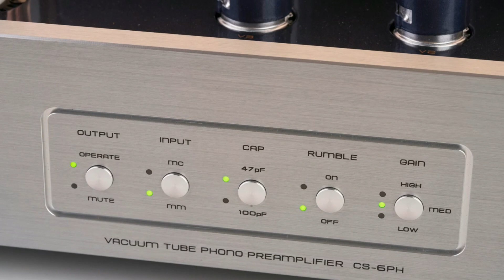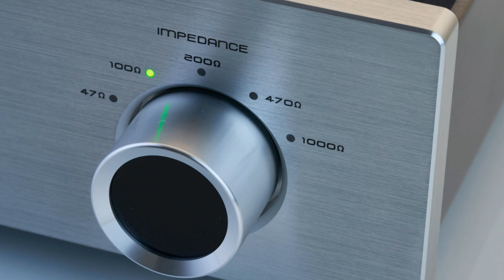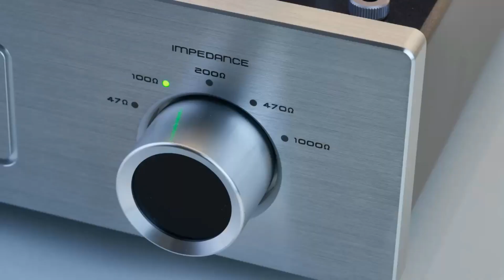: Cayin CS 6 Ph Phono:- El Encanto Inigualable del Sonido Analógico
🎵 Descubre el Encanto del Sonido Analógico 🎵 - Cayin CS 6 Ph Phono

 En este emocionante video, te invitamos a sumergirte en la magia del audio analógico con el extraordinario Cayin CS 6 Ph Phono. Prepárate para experimentar un sonido amable y placentero que solo los amantes de la música entenderán.

🎶 Un Paseo por la Nostalgia Musical 🎶
El Cayin CS 6 Ph Phono nos lleva en un viaje al pasado, cuando el vinilo reinaba en el mundo del audio. Con su diseño clásico y elegante, este preamplificador de phono te conectará con la esencia pura de la música analógica.

🎶 El Sonido Amable que Enamora 🎶
¿Listo para dejarte cautivar? Cada nota que emana del Cayin CS 6 Ph Phono te envolverá con su suavidad y naturalidad, brindando una experiencia auditiva envolvente y placentera. ¡Prepárate para enamorarte de tu música favorita una vez más!

🎶 Una Emoción sin Igual 🎶
El sonido analógico tiene el poder de tocar nuestras almas de una manera única. Con el Cayin CS 6 Ph Phono, cada canción se convierte en un torrente de emociones, conectándonos con recuerdos y momentos especiales que jamás olvidaremos.

🎶 La Magia de los Vinilos 🎶
Experimenta la autenticidad de los vinilos como nunca antes. El Cayin CS 6 Ph Phono realza la calidez y las imperfecciones que hacen que la música analógica sea inigualable. ¡Vive la verdadera esencia de la música en su forma más pura!

🎶 Sumérgete en un Placer Auditivo 🎶
Con el Cayin CS 6 Ph Phono, cada sesión de escucha se convierte en un auténtico placer para tus oídos. Deja atrás la frialdad de lo digital y adéntrate en un mundo de sensaciones musicales que te atraparán desde la primera nota.

¡No te pierdas esta oportunidad de redescubrir la música en todo su esplendor! Si eres un verdadero entusiasta del audio y deseas conectar emocionalmente con tus canciones favoritas, el Cayin CS 6 Ph Phono es el compañero perfecto en este viaje musical.

🎧 Experimenta la Emoción del Sonido Analógico con Cayin CS 6 Ph Phono 🎧
¡Dale  déjate llevar por la magia del vinilo!